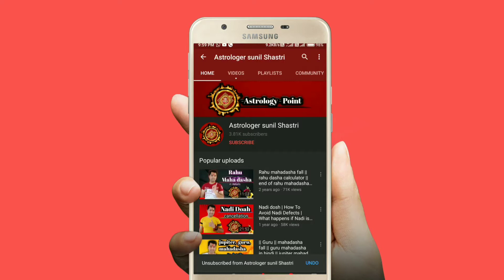Surya ki mahadasha me shani ki antardasha | Sun mahadasha saturn antardasha